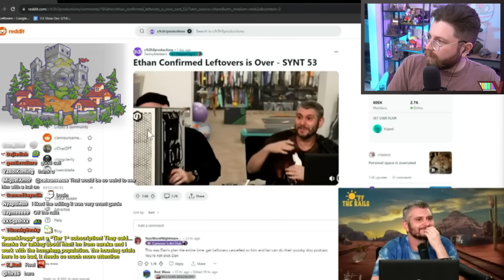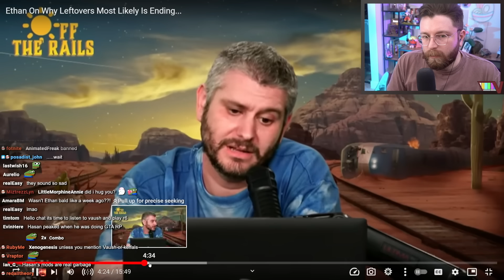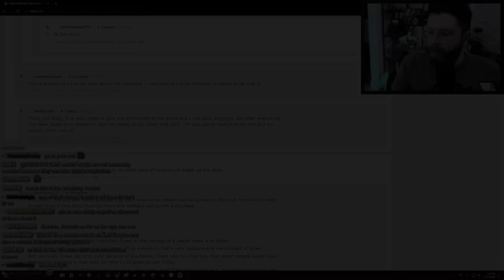Hasan's Community is to Blame For The End Of Leftovers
🌟 Other Socials 🌟